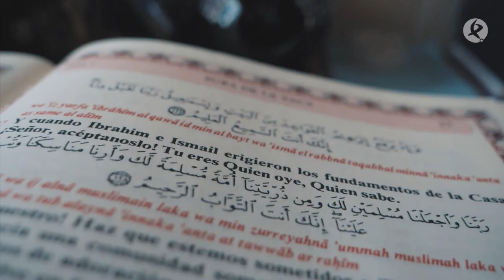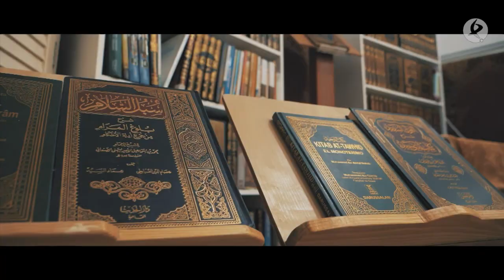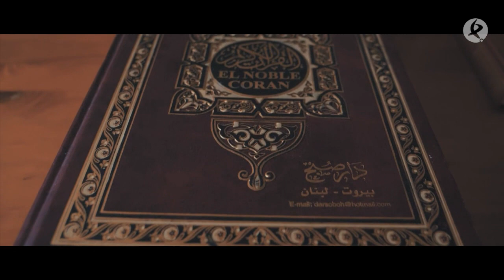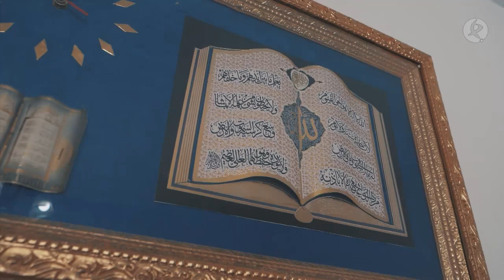Así es la vivienda de una familia musulmana de Navalmoral de la Mata | Esta es mi casa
Conocemos las costumbres domésticas de esta familia musulmana gracias a Asmaa, una joven profesora de Árabe que nos abre las puertas de su casa familiar en un día muy especial por la celebración del fin del Ramadán